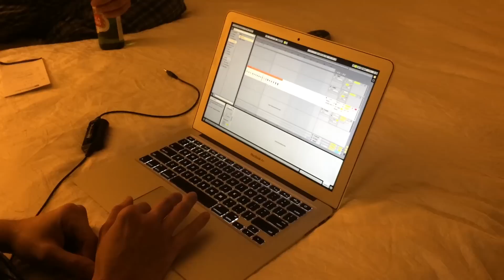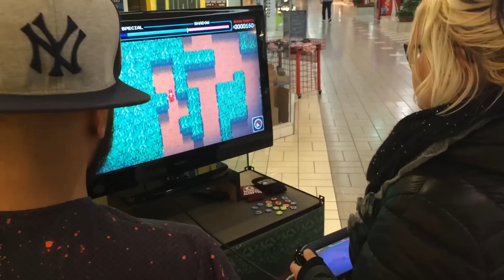TEMPLE OF YOG Super Demo Tour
Highlights from the TEMPLE OF YOG Super Demo Tour - February 2015.

Thanks to Babycastles, Buffalo Game Space, Oogie Games, Bento Miso, Hand Eye Society, Emporium Arcade Bar, Rachael's Cafe and all of our wonderful friends.